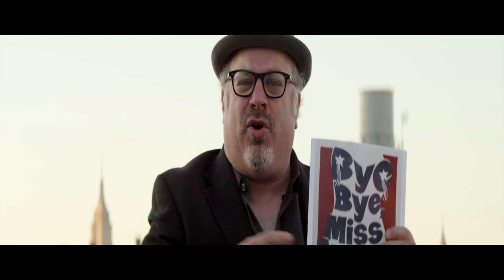Mike Edison BYE BYE, MISS AMERICAN PIE book trailer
From notorious author MIKE EDISON - THE FIRST GREAT POLITICAL SATIRE OF THE 21st CENTURY IS A BAWDY AFFAIR!

AVAILABLE WHEREVER eBOOKS ARE SOLD FOR ONLY $2.99 !

BYE BYE, MISS AMERICAN PIE is the outrageous tale of an attractive female senator running for president who, much to her opponent's delight, gets caught en flagrante with her illegal — but totally hot! — immigrant pool boy. She is forced to go on television to apologize to the nation, but she has other ideas, and when she tells a stunned America, "I got mine, now get yours! You know you want it!" she inadvertently kindles a new American sexual revolution and launches the wildest campaign in history.

At a brisk 88 pages, BYE BYE is more novella than novel, and reads with the urgency and subversive sexuality of a great rock'n'roll song. If this book were a record, it would run at 45 RPM.

Drawing its influences from Terry Southern's Candy (itself an answer to Candide), Alice in Wonderland, Jonathan Swift, Kurt Vonnegut, and Roald Dahl as well as author Mike Edison's own sprawling comic-erotic epics and the insanely giddy filth he gleefully perpetrated as editor of the First Amendment-defining Screw magazine — BYE BYE, MISS AMERICAN PIE is at turns hilarious, shrewd, savage, fearless, dirty, and wise.

In addition to the ebook (available in all formats wherever ebooks are sold), a limited edition of signed and numbered print editions with hand-screened covers will be available at Edison's live appearances running up to Election Day, beginning with his Fifth Annual Banned Book Party, September 28th, at the 92nd Street Y Tribeca in New York.

BYE BYE, MISS AMERICAN PIE is published by Edison's own multimedia imprint, Interstellar Roadhouse, whose first release was the psychedelic soundtrack CD for his legendary memoir, I Have Fun Everywhere I Go.

MIKE EDISON is the former editor and publisher of High Times magazine, and was the editor-in-chief of the irresponsibly outrageous Screw. He is the author of the legendary memoir I Have Fun Everywhere I Go:  Savage Tales of Pot, Porn, Punk Rock, Pro Wrestling, Talking Apes, Evil Bosses, Dirty Blues, American Heroes, and the Most Notorious Magazines in the World and Dirty! Dirty! Dirty! -- Of Playboys, Pigs, and Penthouse Paupers, an American Tale of Sex and Wonder, as well as 28 "adult" novels. Edison has worked as a foreign correspondent for Hustler, and was a high-paid gun-for hire of the legendary Penthouse letters. In addition he is an internationally known musician, a ferociously dedicated storyteller and spoken word artist, and has contributed to numerous magazines and websites including Huffington Post, The Daily Beast, Spin, and the New York Press, for whom he covered classical music and professional wrestling. He speaks frequently on free speech and the American counterculture, and is "proof positive that one can be both edgy and erudite, lowbrow and literate, and take joy in the unbridled pleasures of the id without sacrificing the higher mind." (PopMatters.com) Edison lives and works in New York City.

Praise for Mike Edison
"They don't make guys like this anymore . . . high-spirited sleaze, overeducated yokelry, and intensely American egalitarian humor . . . surprisingly intelligent."    — SF Weekly"

"Edison's writing style is a gonzo-type rush, filled with hilariously inventive descriptions . . . "— The Boston Phoenix

"One of the raunchiest stars of modern gonzo journalism." —Flavorpill"

"Edison glides along the edges of society with an intense dose of wit and a startling eye for the insane."— Augusta Metro Spirit

"The gentleman pornographer."--Jewcy.com